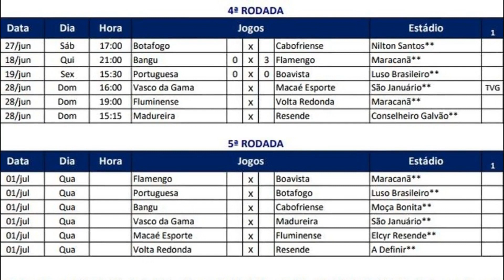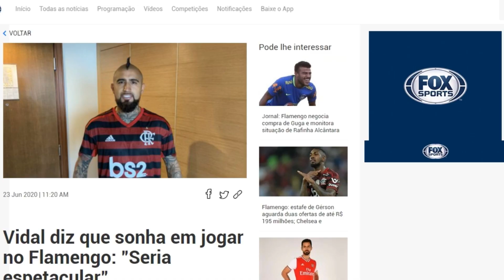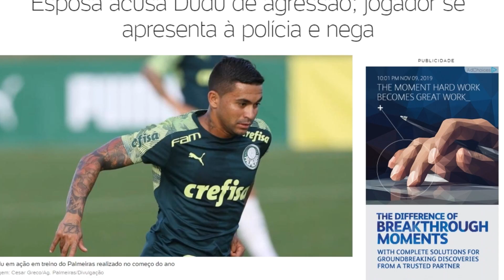DUDU FOI PARAR NA POLÍCIA | VIDAL NO FLAMENGO? | DEYVERSON DE VOLTA | NOVO TIME DE VAGNER LOVE E +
SE INSCREVAM E ATIVEM AS NOTIFICAÇÕES PARA MAIS NOTÍCIAS!